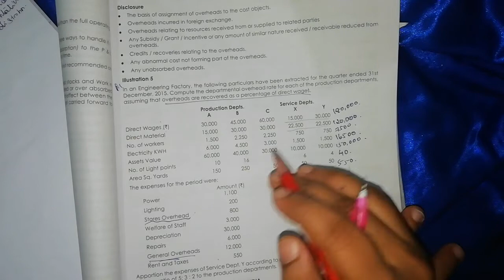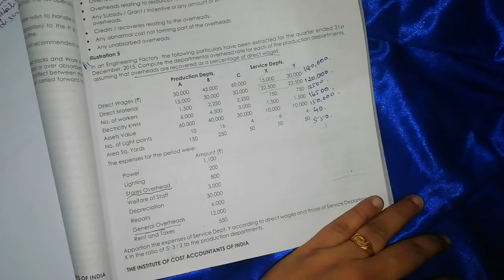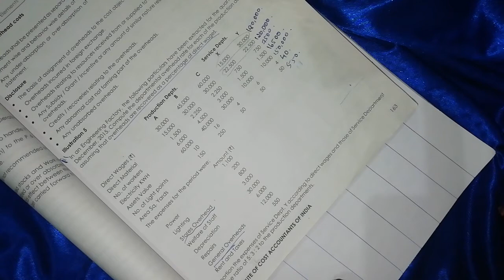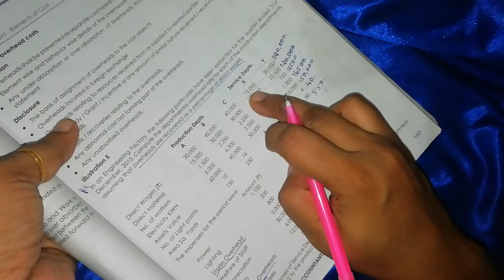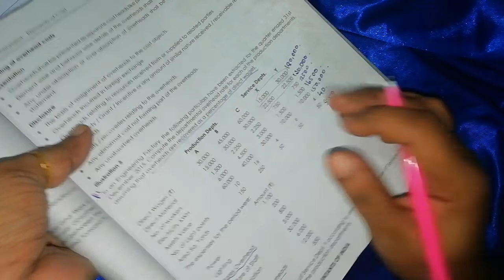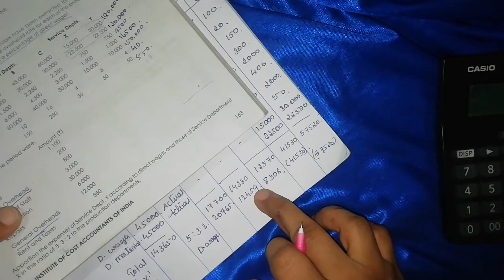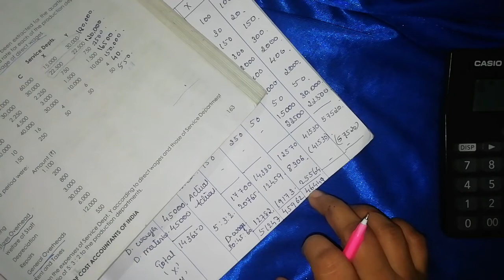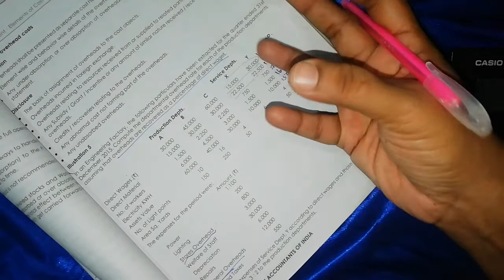CMA Inter- Cost Accounting-Overhead-Primary & Secondary distribution, Absorption- Illustration 5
CMA Inter- Cost Accounting-Overhead-Primary & Secondary distribution, Absorption- Illustration 5, direct distribution method